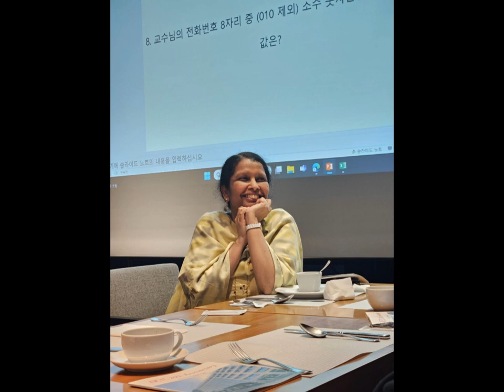Take Me Home, Country Roads (John Denver)